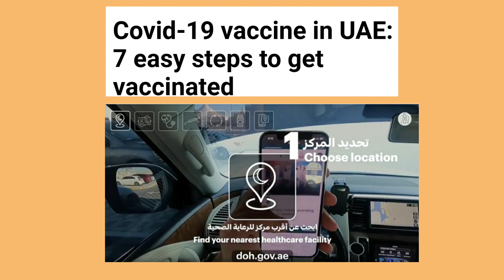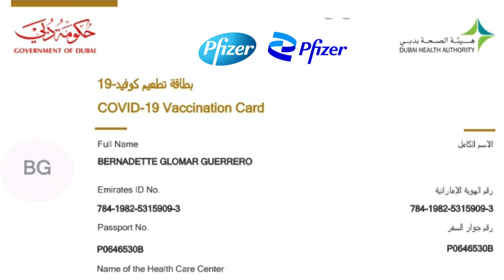Finally I have completed my vaccine! My 2nd dose Pfizer Vaccine l Vgee Imperial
The Pfizer-BioNTech vaccine works with RNA technology. This means that part of the virus’ gene code is injected into the body, prompting it to start producing the s-protein on the shell of the virus, triggering immune response (Khaleej Times)

Are you fully vaccinated too? If not, please do it now. Let's fight covid-19. We can all do this! Let us be united and always observe the social distancing, wearing of mask and using of alcohol. Remember, Prevention is better than cure.